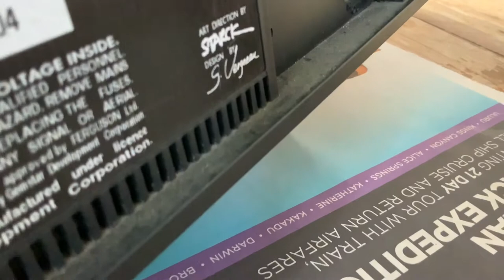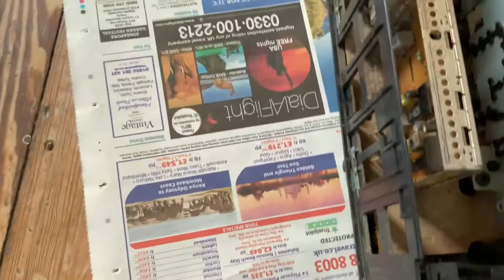VHS tape recorder take a part bits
Finally uploaded video since January 2019 beginning of the year.

✩Periscope- boy_computer

Shot on Apple iPad Pro 11 inch
Edited on Apple iMovie on iPad on iPadOS